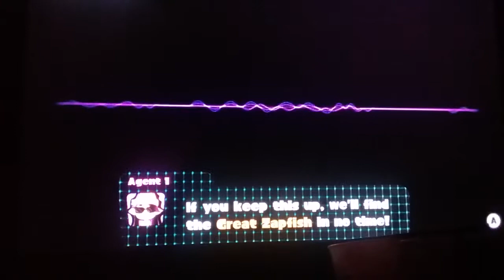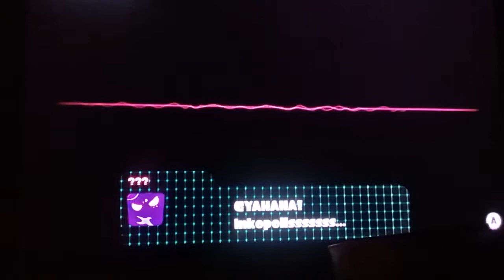Let's Play Splatoon part 15 Ravenous Octomaw Does He Look A MIC With Teeth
Ravenous Octomaw Does He Look A MIC With Teeth